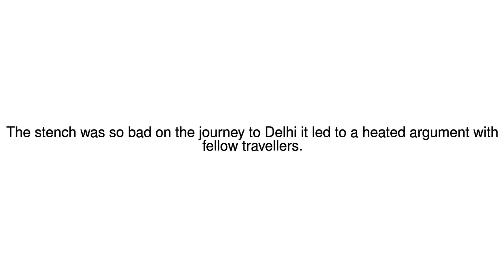News Update India bus passenger arrested over smelly socks 01/12/17